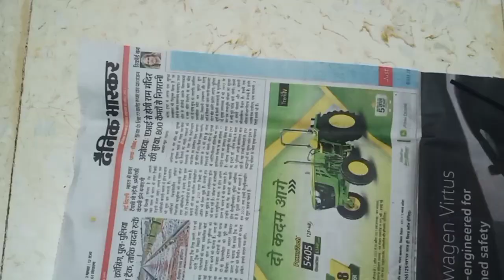How to make Photo Frame, with wastage news papers || Creative craft work at Home || फोटो फ्रेम बनाना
How to make Photo Frame, with wastage news papers || Creative craft work at Home
diy
tutorial
crafts
paper craft
do it yourself
how to
diy projects
craft
howto
tips
tricks
life hacks
diy activities
paper crafts
useful things
5 minute craft
5-minute crafts
5 minutes craft
trucos
home decor
croft
easy
craft ideas
how to make
proyectos faciles
lifehacks
paper
art
croft manor
paper flowers
step by step
make
how to make waterfall card
fortnite mystery in croft manor
woodworking
paper flower
easy crafts
small business
123go!
powerwash simulator specials gameplay
cardboard house
guide
diy ideas
powerwash
ns creative collections
cards
powerwash simulator specials no commentary
lara
powerwash simulator clean the croft manor's maze
powerwash specials
{5859dfec-026f-46ba-bea0-02bf43aa1a6f}
mystery in croft manor
powerwash simulator gameplay
mystery in croft manor secret
powerwash gameplay
handcraft
heir to croft manor spray
mystery in croft manor fortnite
123 easy paper crafts
challenge
gaming
paper toys
paper crafts easy
chocoholie
powerwash simulator
style
playstation 4
sharefactory™
powerwash simulator gameplay part 46
powerwash part 46
powerwash gameplay part 46
powerwash simulator: specials gameplay part 46
hacks
powerwash simulator specials gameplay part 46: clean the croft manor's maze
the
powerwash simulator part 46
simple
crafty panda
entrepreneur
fortnite lara croft manor
lara croft manor fortnite
free spray fortnite
free fortnite
fortnite free
fortnite free spray code
fortnite codes free
tomb raider creative map fortnite
tomb raider creative map
123go! life hacks
5 minute crafts
5 minute crafts food
123go! hacks
123go! challenge
fortnite creative mode
creative map fortnite
mystery in croft manor code
tomb raider spray code
stick
how to make creativity with paper
creativity
ice
lamp
hindi
light
the next level show
interview
small business owner
funny situations
fortnite tomb raider spray code
creative agency
brand experience
talk show
the infinite agency
company
orelia fortnite
education
multilingualism
identity
university of oxford
research
languages in schools
sue croft
creative multilingualism
creativecat
art and craft
clay
gift ideas
elegant decor
cardboard upcycling
best out of waste
upcycling
recycling
multilingualism in schools
community languages
sushi
sushi roll
sweet sushi
toy
candy
jelly
hot glue
dessert ideas
salmon sushi
how to make sushi
how to cook sushi
kitchen hacks
cooking asmr
cooking show
salmon recipes
cooking
diy home decor
decoration
fortnite npc orelia
how to unlock lara croft skin
lara croft gold skin
5 minutscraft
orelia skin location
orelia npc location
tribute
golden lara croft
all gold lara croft
sneak food into plane
sneak snacks into plane
sneak food
lara croft glitch
gold lara croft bug
how to unlock golden lara croft not working
how to get gold lara croft not working
new npc fortnite
fortnite orelia npc
inexpensive home decor
clay mural
3d painting
decorative items
house decoration
wall decor
italian door
gold lara croft skin
orelia boss location
fortnite orelia boss location
how to unlock gold lara croft
orelia boss
blue door
orelia npc
sneak snacks
powerwash gameplay part 47
dallas mailbox rental
dallas rent conference room for one day
dallas shared office
dallas coworking space
coworking spaces dallas
business incubator
coworking space
coworking spaces
dallas virtual office
geniusden
shared office
shared office dallas
shared office space dallas
rent conference room for one day
remote office
mailbox rental